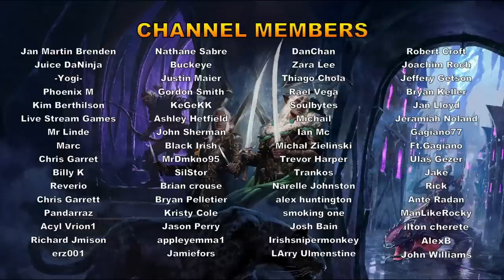NEW Abyssal Hunts w/ Module 26! Easy Menzo Currency, 9 Modifiers All Current Rewards! - Neverwinter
With module 26 we will be getting new hunts, Abyssal Hunts! Here I go over them and what they have to offer!

To add:
- Start Dragon hunts asap (instead of going to Avernus) for some of the best gear
- Get a Companion Enchantment with your Combat Enchantment, to massively boost your companions damage or your stats if its an augment
- You can buy the Assassin's neck, waist and artifact set for a big item level boost at low cost
- get the new legendary companion gear from the Northdark reaches when you hit the item level requirement.